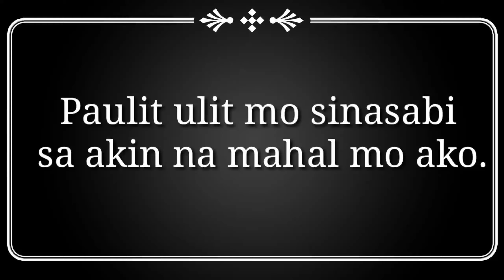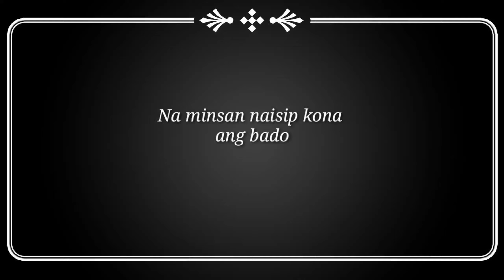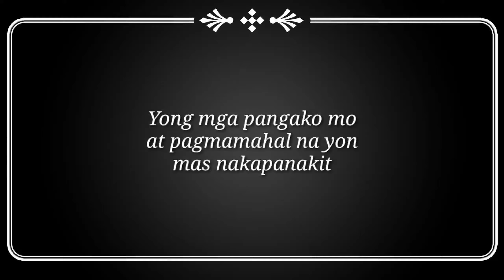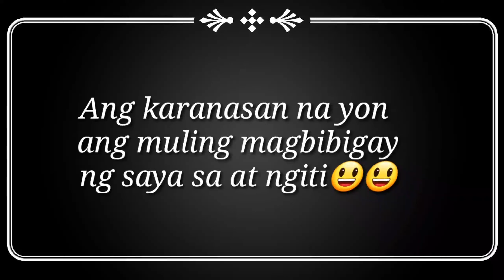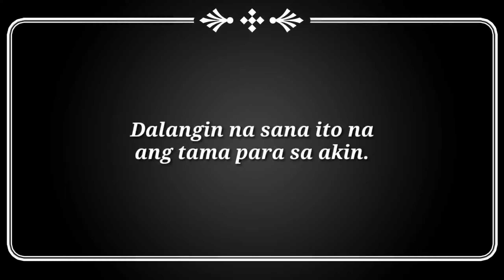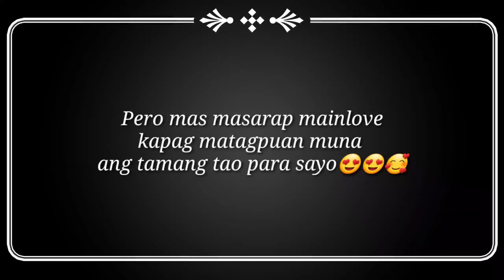MESSAGE PARA KAY EX| NAGMAHAL|NASAKTAN|NAG MOVE ON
Para sayo Ex isang Pasasalamat😀😀🙂